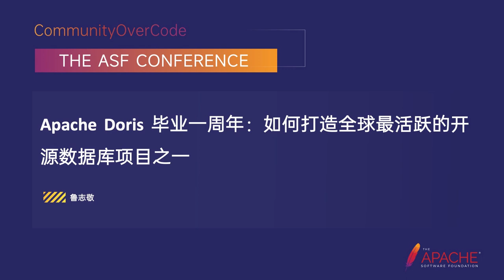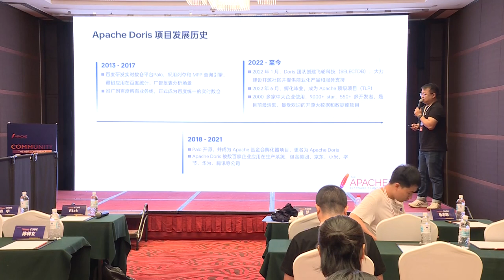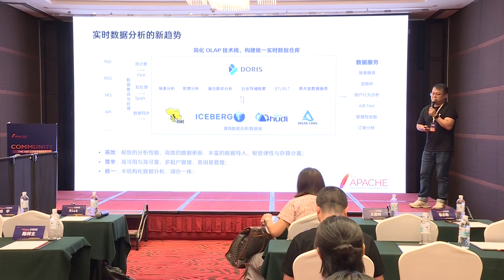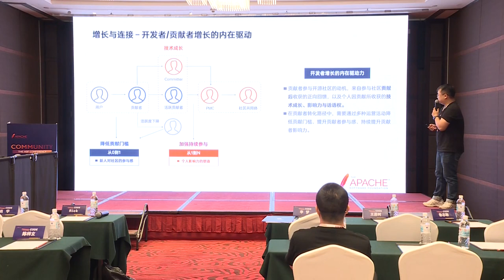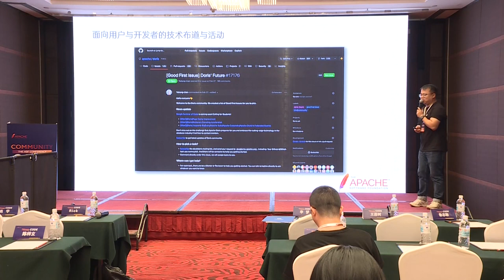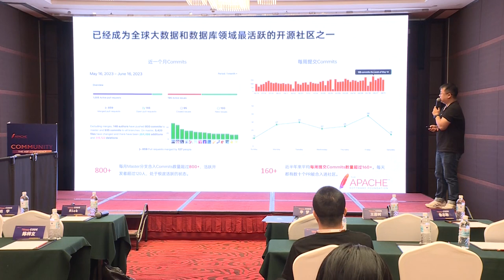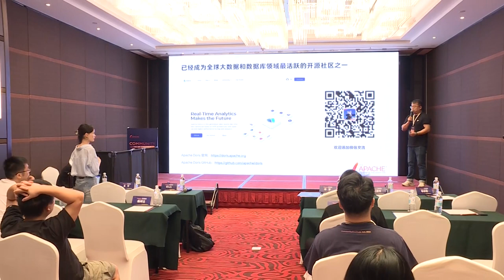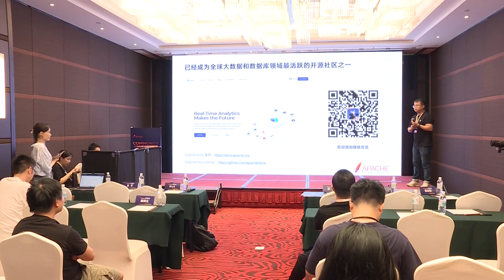First Anniversary Of Apache Doris: How To Build One Of The World'S Most Active Open Source Databa...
Lu Zhijing: Apache Doris Community, Apache Doris Committer, Lu Zhijing, Apache Doris Committer, former Senior Product Manager of Baidu, used to be the head of product and operation of Baidu Doris team, responsible for kernel product planning, project commercialization toB and open source community operation. The past few years have been devoted to promoting Apache Doris, the community’s first non-code Committer.

Apache Doris is a high-performance, real-time analytical database based on the MPP architecture, known for its speed and ease of use. Up to now, Apache Doris has become one of the most active open source projects in the field of big data and database in the world. At this conference, I will share the growth of Apache Doris from incubation to becoming one of the top projects, and share how to promote the rapid growth of users and developers in the community.